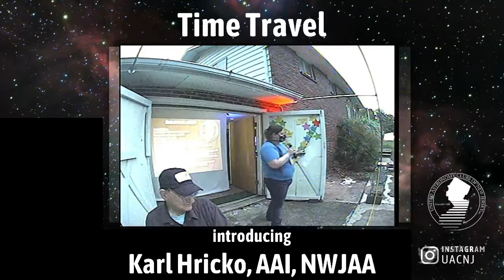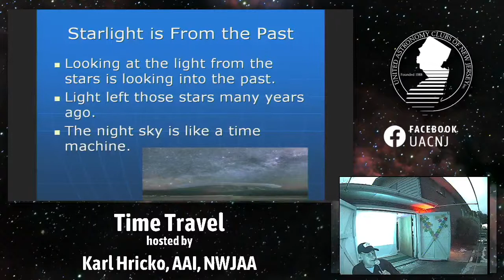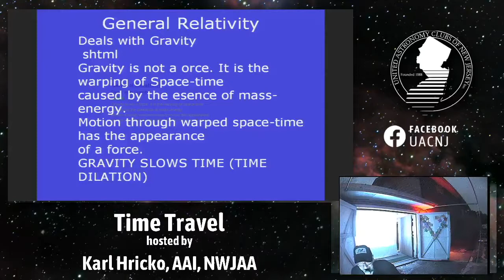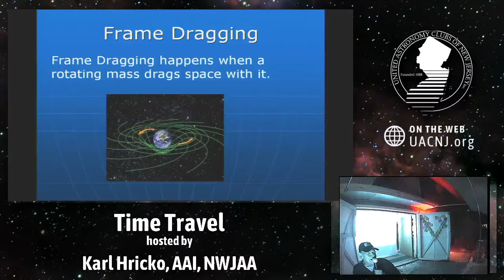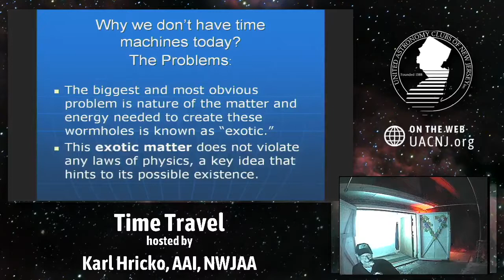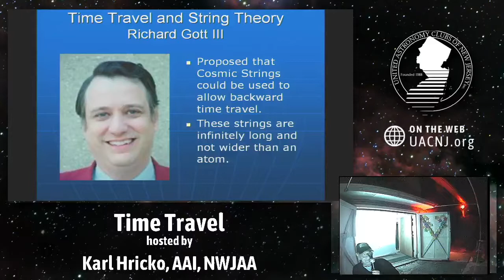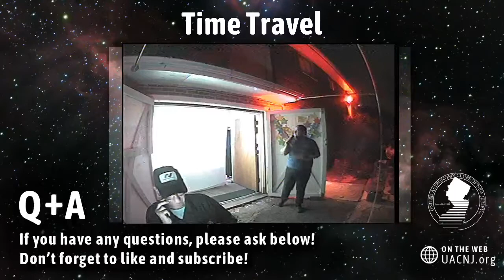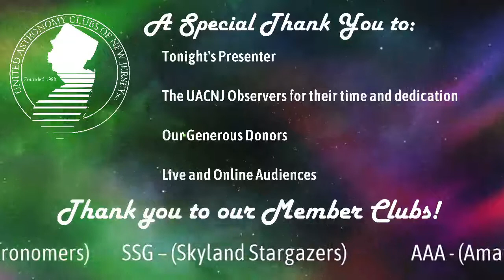Time Travel- what are our options?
Time Travel with Karl Hricko, AAI, NWJAA